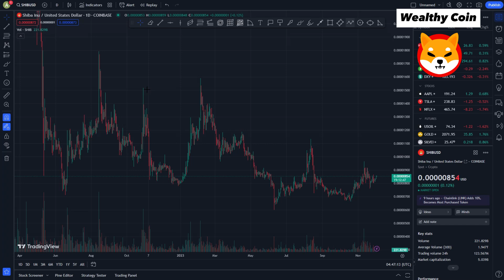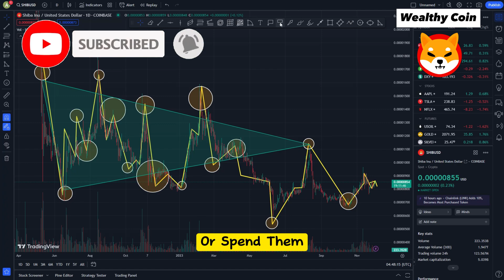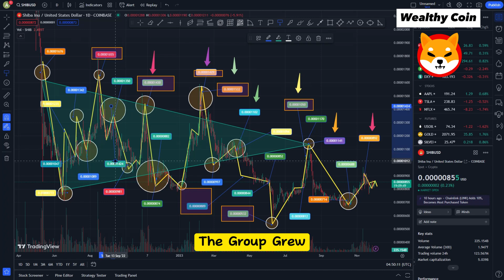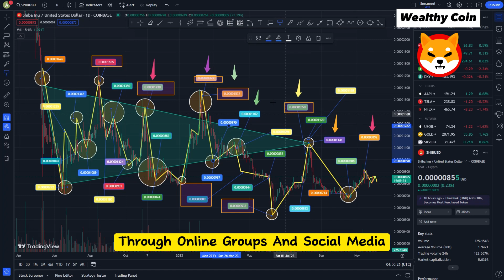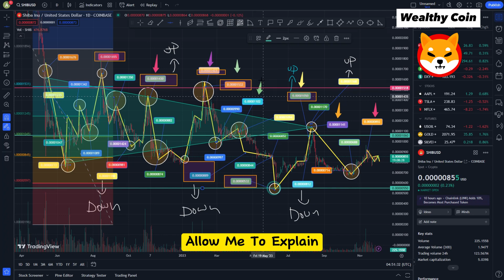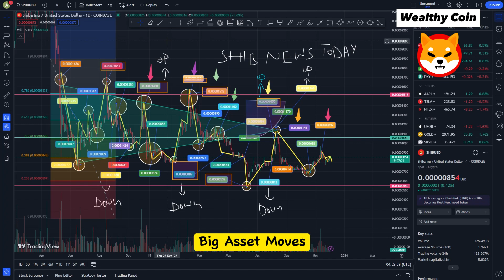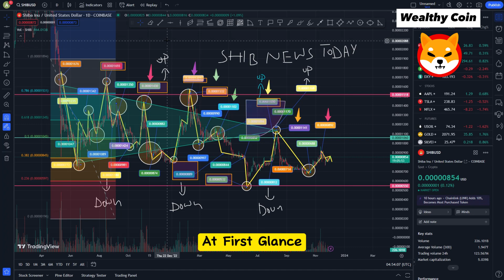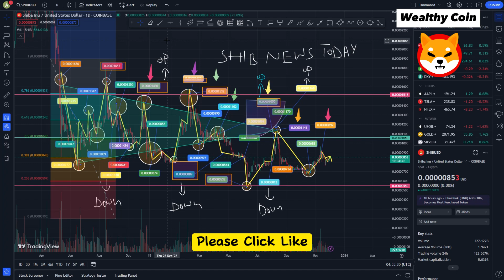SHIB NEWS! SHIBA INU: COINBASE $1,000,000,000,000 MOVE! (LIFE-CHANGING!) - SHIBA INU COIN NEWS TODAY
Dropshopping Shopify,
Dropshopping,